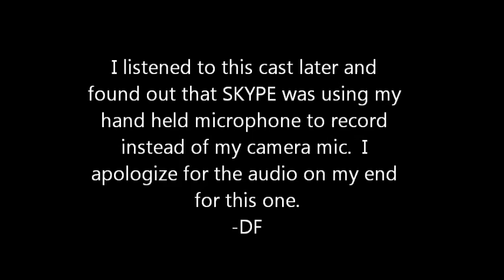THE OMEGA FILES #76 - CONGO BONGO!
Hosted by Doctor Freedom

Apologies for the audio on this one, SKYPE defaulted to my handheld microphone which was sitting on my tower.
-DF

McKnowledge, Harry, Phillip, and latecomer Nightwing join me as we cruise through the Congo and then talk about some things related to Doctor Who!

Podcast rated PG.

DoctorFreedom1

SKYPE:
doctorfreedom1